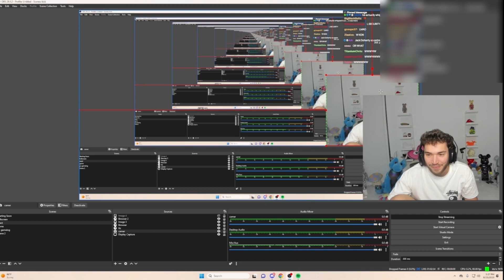Adin Ross Reacts To Island Boys And Konvy Fight!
Watch Adin Ross Live - Kick.com/AdinRoss